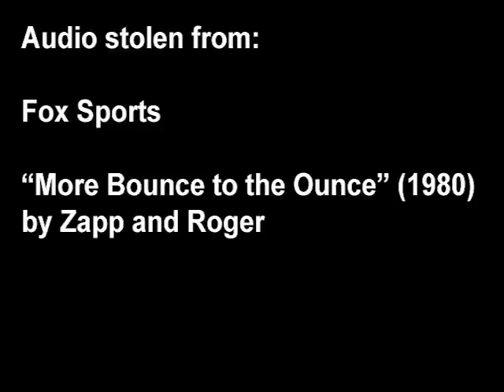Jumpin' on the Bandwagon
Renee and I became San Francisco Giants fans for one night.  This video documents the street party in San Francisco's Inner Sunset that occurred on October 28th, 2012, the night the Giants swept the Detroit Tigers in the 2012 World Series.